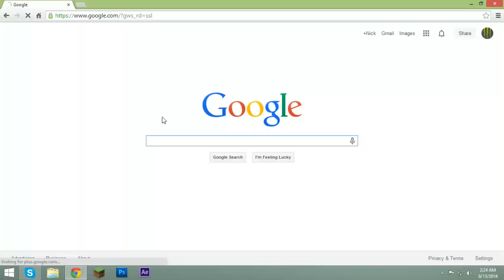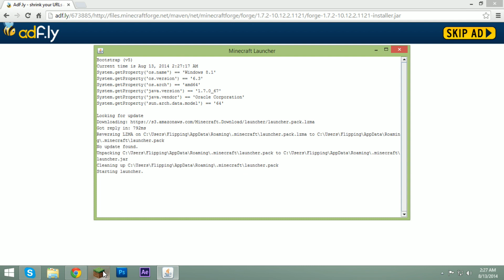✔ Minecraft 1.18.1: How to Install Forge Mod Loader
Ignore 1.7.2 in the video, Just do the same thing shown in the video with the link below and download the version you want!
⭐️⭐️ BEST Minecraft Server IP: SB-Hub.com ⭐️⭐️
Versions: Minecraft 1.8, Minecraft 1.9, and Minecraft 1.10, 1.12, 1.12.2, and AQUATIC UPDATE 1.13!

I quickly show you how to download minecraft forge for the 1.8 version of minecraft so that you can easily install minecraft mods.
Download the recommended version!

► Leave in a comment what you thought of the video!